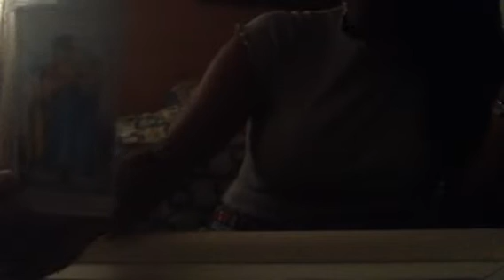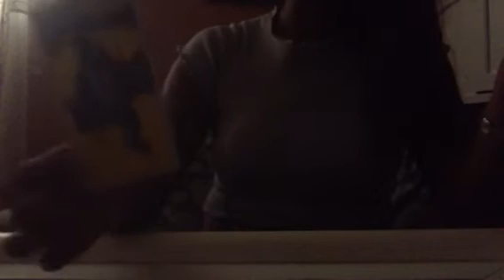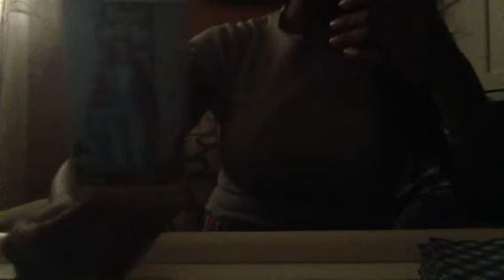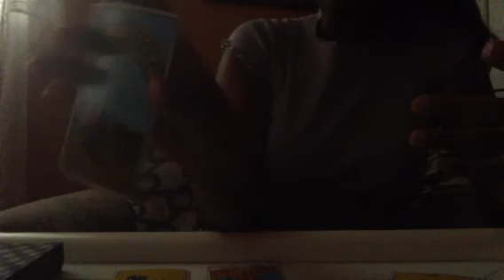How does DM feel? Part 2